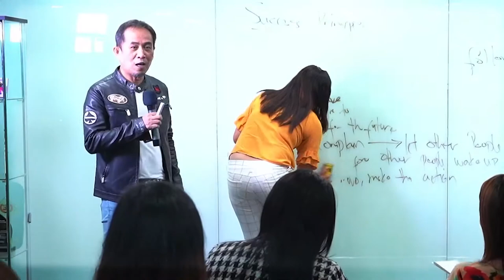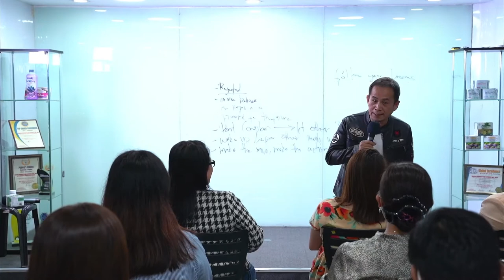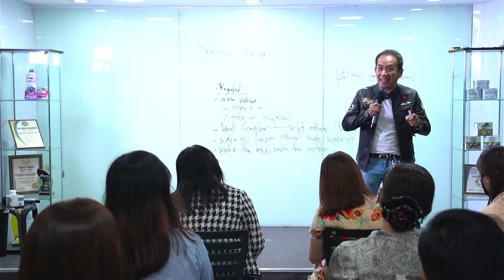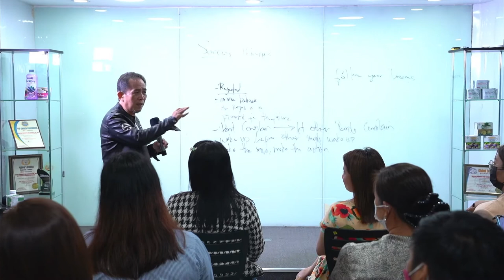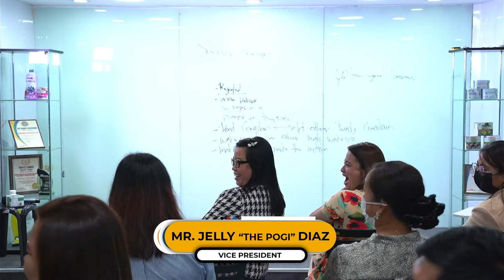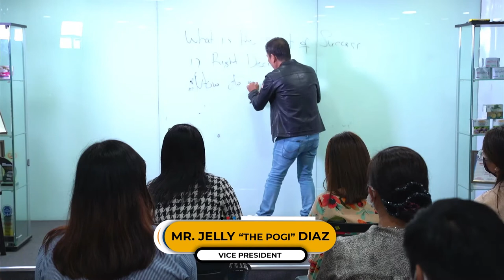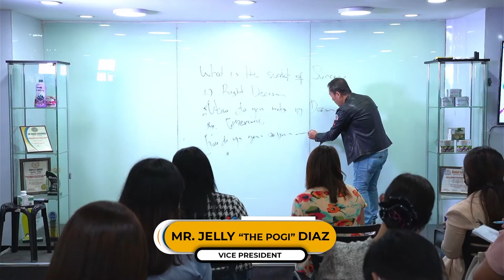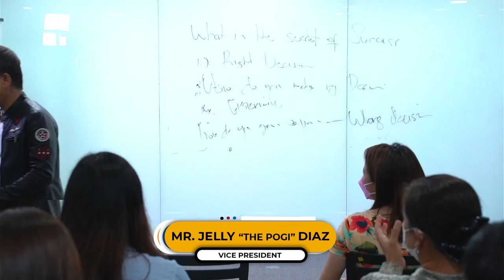SPECIAL TRAINING with the Vice President Mr. Joselito "Jelly the Pogi" Diaz